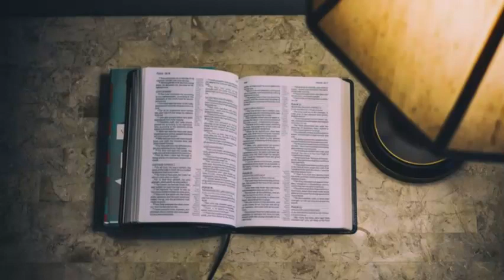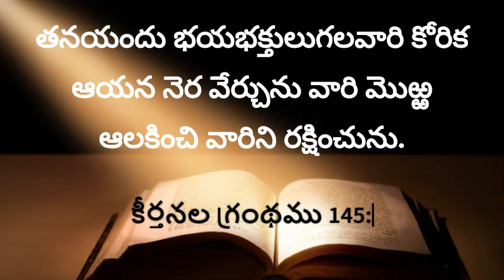God's Promise For You Today - 31.01.23